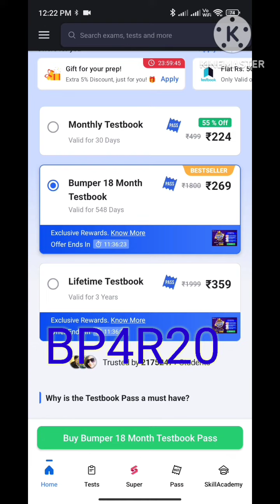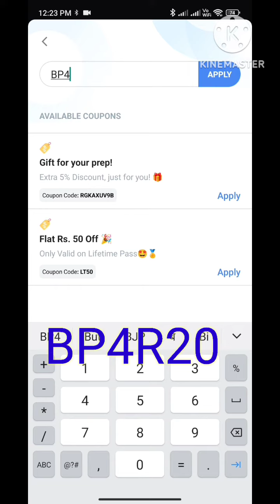18 th Month Testbook Pass Coupon Code| 6 Month Testbook Pass coupon code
Testbook Navratri offer| Testbook Coupon code| Testbook pass coupon code| Lifetime Testbook Pass

Testbook Pass Coupon Code/ Refernal Code :  BP4R20
            UQCWN3
              BOI02F

testbook coupon code today testbook pass coupon code.

testbook

coupon code free today testbook coupon code free

testbook pass

testbook pass benefits testbook free pass code

testbook pass kaise buy kare how to buy testbook pass

testbook pass free testbook